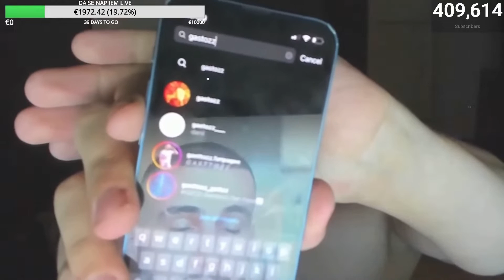GASTOZZ BLOKIRAO BAKU I ANJU BLA NA INSTAGRAMU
Video materijal preuzet sa kanala